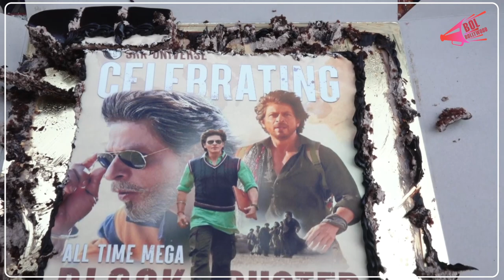UNCUT - DUNKI Movie | Public Honest Reaction | Shahrukh Khan